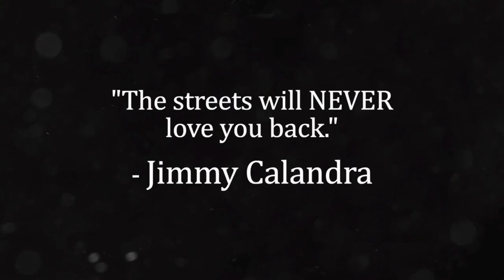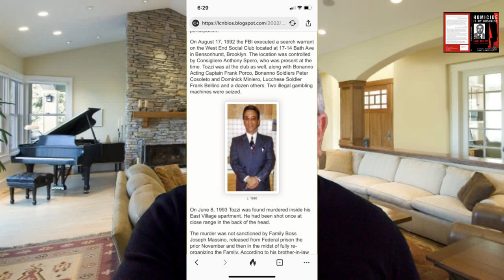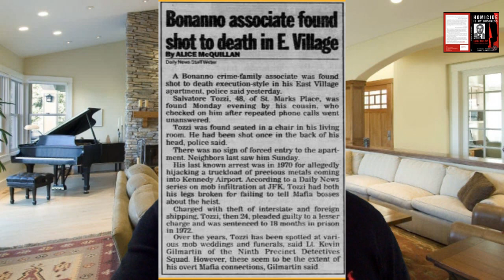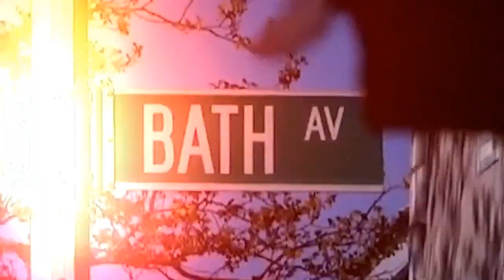The Purple Gang was a hit team for the Five New York Crime families.